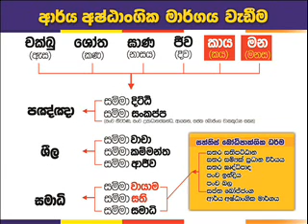Kelaniya 10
.කැළණිමුල්ලේ කිත්සිරිමෙවන් රාජමහා විහාරයේ 2015 වර්ෂයේ අප්‍රේල් මස 26,මැයි මස 10,17,24,31 ජුනි මස 07,14 යන දිනයන් වල පවත්වන භාවනා වැඩමුලුව.